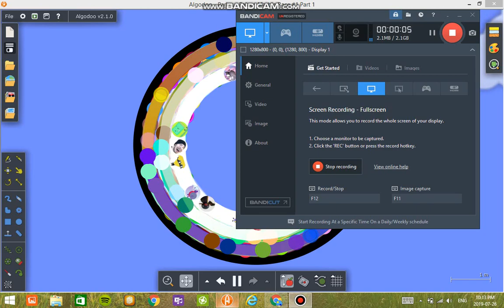Parkour Palace Marble Race #1 Part 1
Welcome To Parkour Palace Marble Race #1 Part 1! I Hope You Enjoy It! =D
I Was The 5th Person To This Marble Race.
The Next Marble Race Video Will Be: Parkour Palace Marble Race #1 Part 2
Subs Count At The Time Of Upload: 3,207

Musics Used:
"Memory of A Melody" by SmK